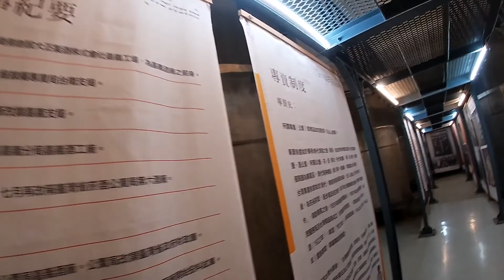文創園區 不停重複出現的相同景點 而且還有創意兩個字 | 台南藍晒圖文創園區 = 台中審計新村 | 嘉義文化創意產業園區 = 臺中文化創意產業園區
字幕組 已上
台中 台南 嘉義 傻傻分不清楚